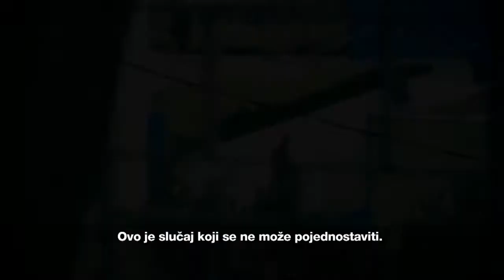Ubistvo Arafata - nedjelja u 20:00 na Al Jazeeri